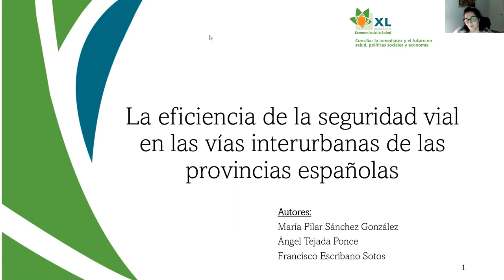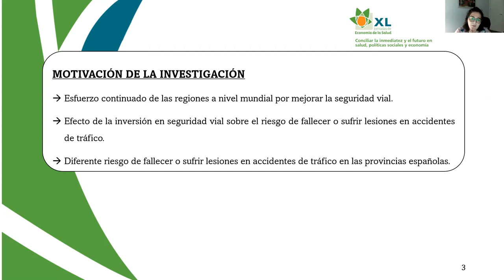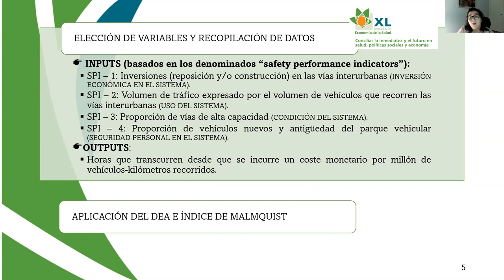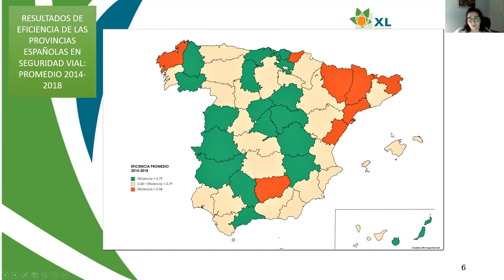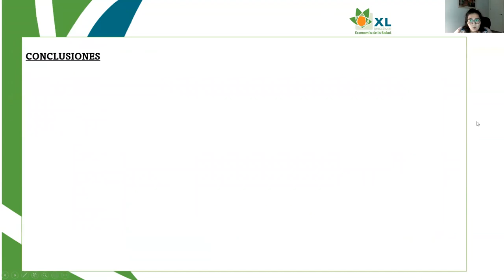XL Jornadas AES. Sesión Abierta/ Comunicación breve: María Pilar Sánchez González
"La eficiencia de la seguridad vial en las vías interurbanas de las provincias españolas"
María Pilar Sánchez González (Universidad de Castilla - La Mancha)

16 de junio de 2021